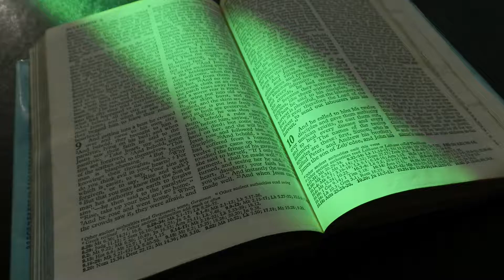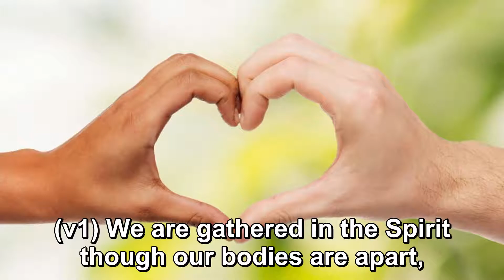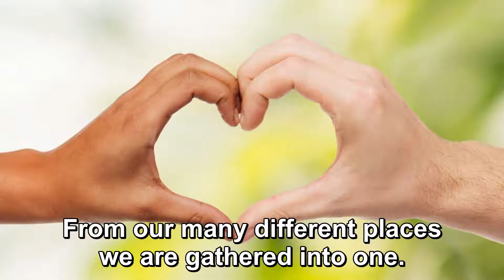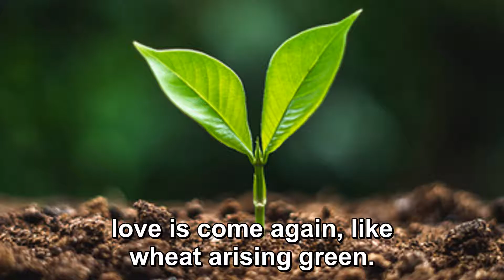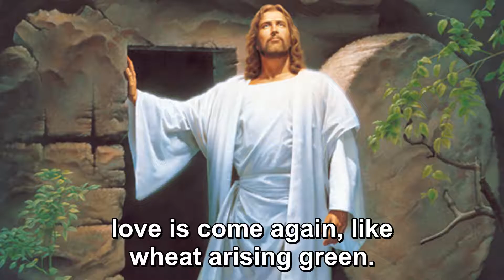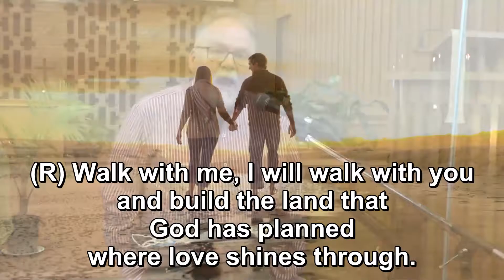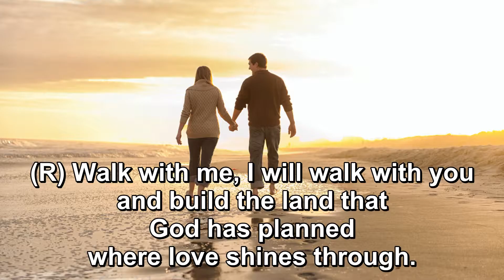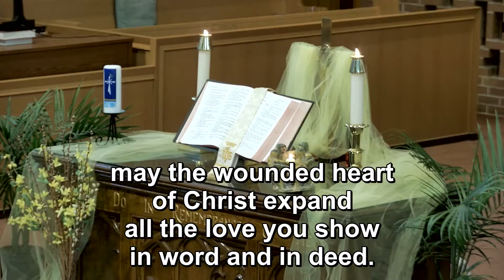Apr18Worship final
April 18, 2021 online worship at Crossroads United Church, Kingston ON
OneLicense